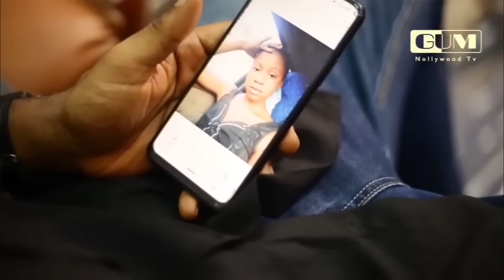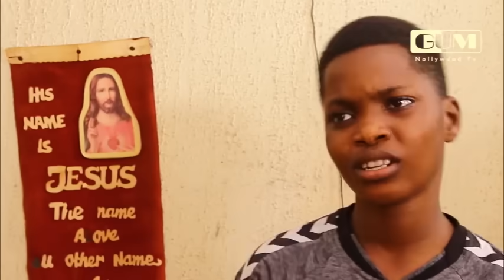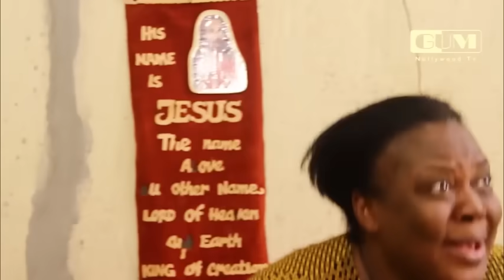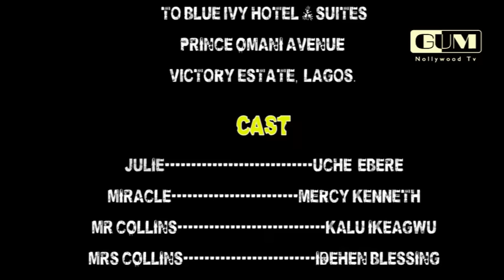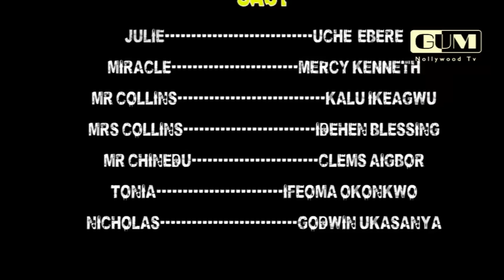KILL THE MAID (FULL MOVIE) Mercy Kenneth, Kalu Ikeagu, Uche Ebere | New Nollywood Drama Movie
Welcome back to the Global Update Movies Nollywood channel! We're back with the latest Nollywood drama movie "KILL THE MAID", starring Mercy Kenneth, Kalu Ikeagu and Uche Ebere. Young teenage girl found herself in a the cruel and evil part of life: unknowingly she falls onto the hands of a woman who maltreats and despise her, and even later chased her away after giving birth to her own kids. But the woman doesn't know that this girl is her biological daughter who she abandoned at birth. How will events unfold in this tense Nigerian drama? Don't miss out on this thrilling new Nollywood film 2023 release!